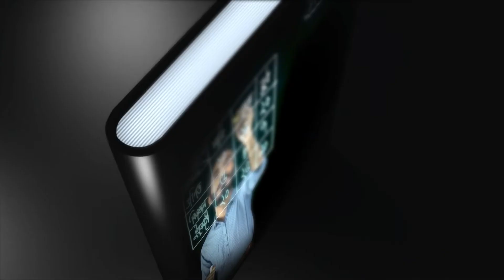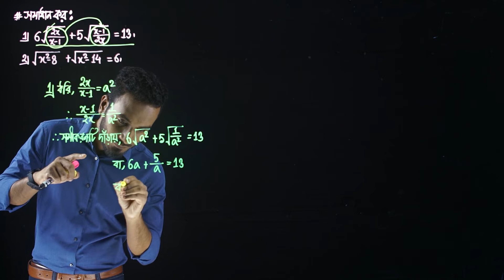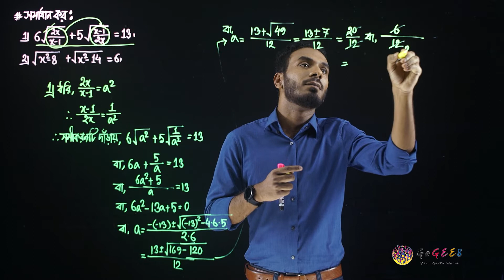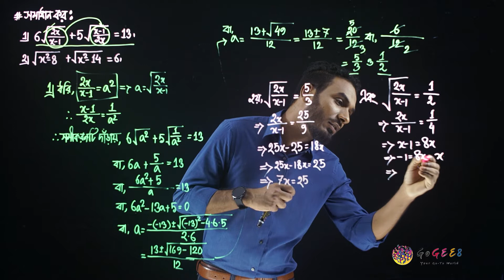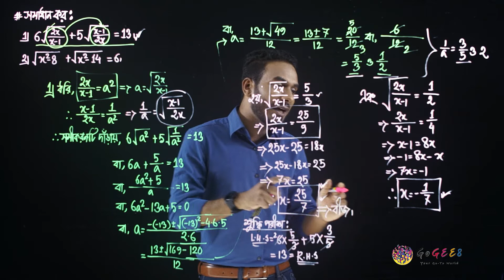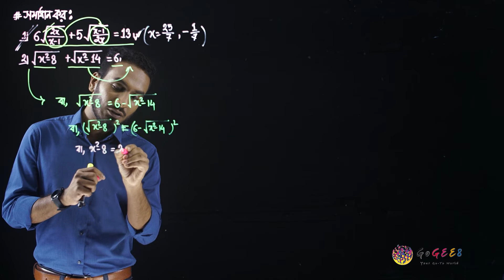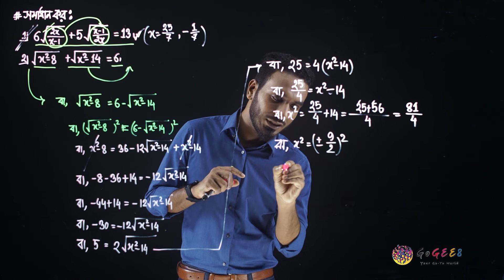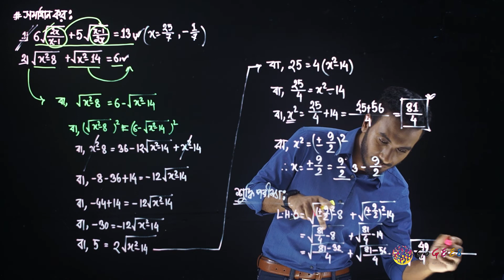নবম-দশম শ্রেণী (এসএসসি) - উচ্চতর গণিত - ৫. সমীকরণ (এপিসোড ৫) | GoGEE8 স্কুলবাড়ি